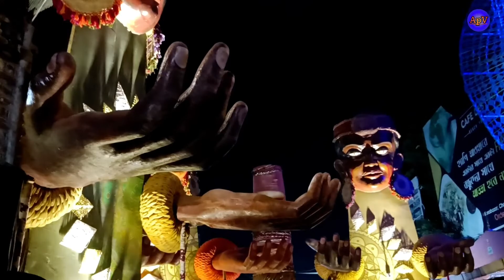Chandannagar Jagadhatri Puja 2022 | Chandannagar is amazing light show | My first experience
Best of Chandannagar Jagadhatri Puja 2022 | My first Jagadhatri Puja experience in Chandannagar. Chandannagar is amazing light show

This is my My first Jagadhatri Puja experience in Chandannagar. In this vlog you will see Chandannagar Jagadhatri Puja 2022. Chandannagar knows for its lighting so I will show you Chandannagar lighting 2022.